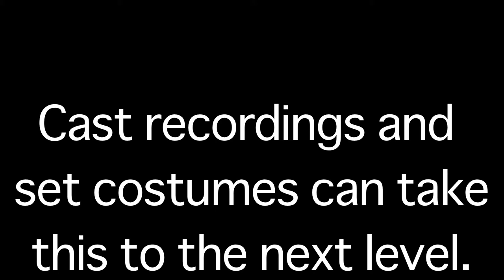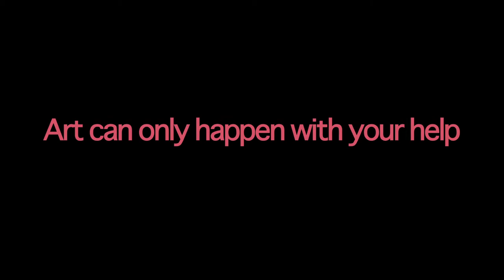Beyond This Paradise